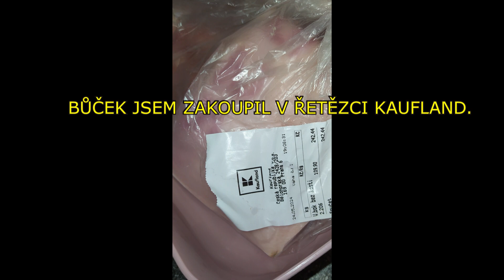TAK TO JSEM OPRAVDU NEŽRAL🐖 VEPŘOVÝ BŮČEK! 🐷-2024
PROČ MASO SMRDÍ : Základní zhodnocení.
Krmné dávky : směs obsahuje tzv. hormony - nejmenují se hormony, ale růstové stabilizátory tak aby za co nejkratší čas bylo dosaženo jateční hmotnosti...110-120 kilo.(dodnes nevíme jaké následky bude mít modifikovaná kukuřice)
Po porážce prasete není maso vyzrálé a je balené přímo do pytlíků (popřípadě vymácháno v roztoku pro delší trvanlivost).
Špatně vykulčený kaneček a maso taktéž smrdí.
Máte také špatné zkušenosti s kvalitou potravin v ČR?